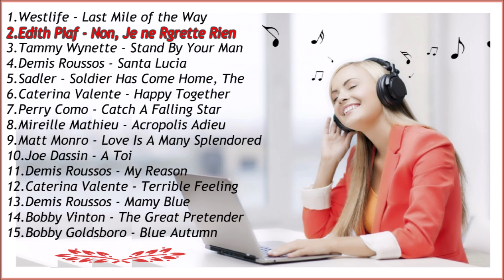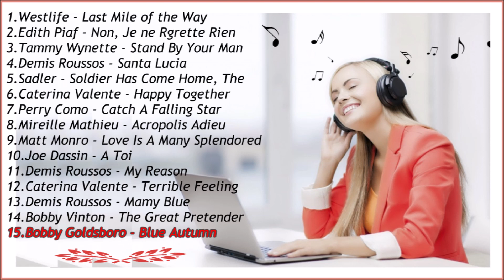Nostalgia🌺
1.Уестлайф - Последната миля на пътя
2.Едит Пиаф - Не,съжалявам за нищо
3.Тами Уайнет - Помогнете ми да го направя
4.Демис Русос - Санта Лусия
5.Садлер - Войникът се е прибрал
6.Катерина Валенте - Щастливи заедно
7.Пери Комо- Хванете падаща звезда
8.Мирил Матьо - Акрополис Адие
9.Мат Монро - Любовта е много разколебана
10.Джо Десан - Ваш
11.Демис Русос - Луната и аз
12.Катерина Валенте - ужасно чувство
13.Демис Русос - Имаме синьо
14.Боби Винтън - Големият предлог
15.Боби Голдсборо - Синя есен